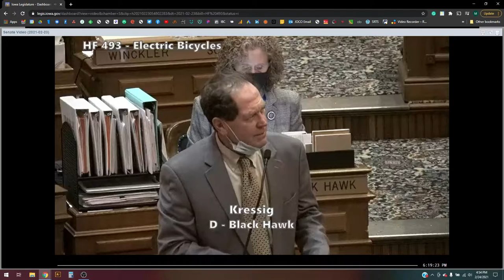E-Bike House Debate 2/23/2021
The Iowa House passes the E-bike Bill 93-0.